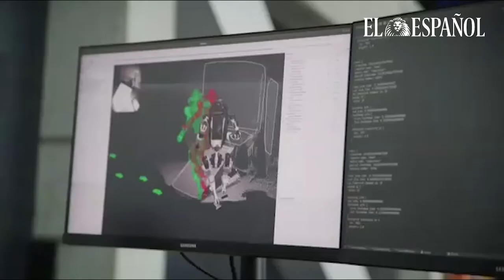Atlas, el robot que da saltos mortales y hace parkour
La empresa tecnológica Boston Dynamics ha desarrollado un robot capaz de saltar y hacer piruetas al más puro estilo parkour. Se llama Atlas, mide 1.52 metros y pesa 86 kilos. Funciona con un sistema hidráulico y un motor eléctrico a pilas, y cuenta con tres ordenadores incorporados. Tras 10 años de desarrollo, los investigadores han logrado que no requiera de una programación previa cada vez que va a realizar un movimiento. Por lo contrario, utiliza una plantilla de acciones que ejecuta al momento. Es una herramienta esencial dentro de las labores de desarrollo e investigación de la empresa.